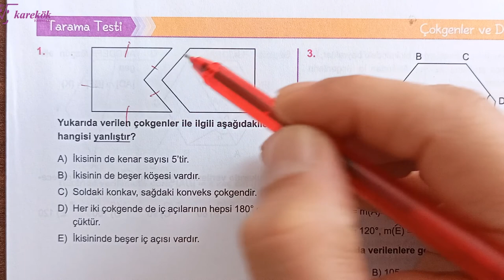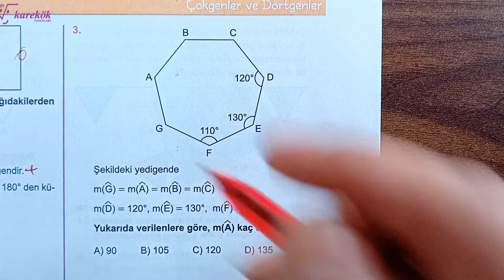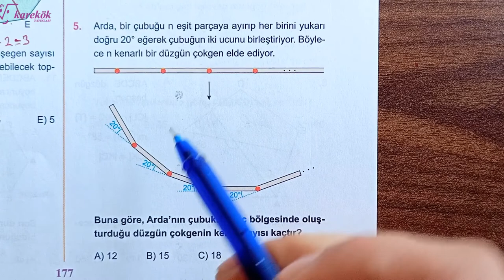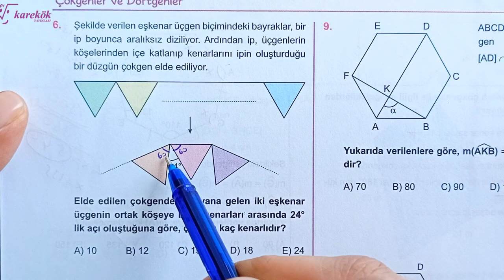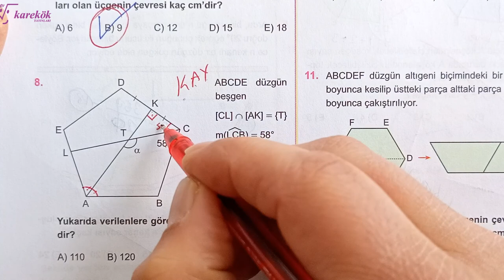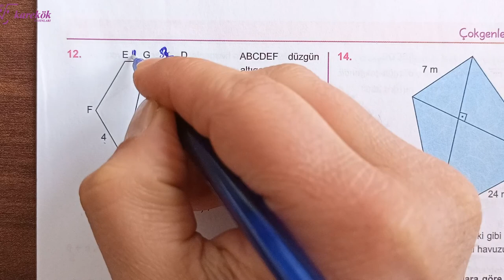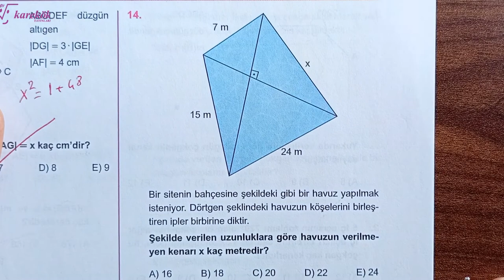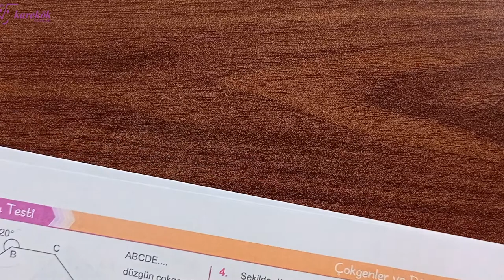ÇOKGENLER ve DÖRTGENLER TARAMA TESTİ |KAREKÖK| GEOMETRİ SIFIR 2022 |AÇILARIN ÇOCUĞU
KAREKÖK YAYINLARI
KAREKÖK YAYINLARI GEOMETRİ SIFIR SORU BANKASI
KAREKÖK YAYINLARI GEOMETRİM SIFIR DİYENLERE
GEOMETRİ SIFIR 2022 BASIM
çokgenler ve dörtgenler,
çokgenler tyt,
çokgenler soru çözümü,
çokgenler 10.sınıf,
çokgenler konu anlatımı,
çokgenler 7.sınıf,
çokgenler alan,
çokgenler ales,
çokgenler tyt rehber matematik,
çokgenler tek video,
cokgenler soru cozumu,
çokgenler çıkmış sorular,
çokgenler çıkmış sorular pdf,
çokgenler çıkmış sorular ve çözümleri,
çokgen çizimi,
çokgen çizimleri,
çap çokgenler ve dörtgenler,
çokgenler dörtgenler,
çokgenler dörtgenler fasikül,
düzgün çokgenler,
çokgen dörtgen deltoid,
düzgün çokgenler tyt,
çokgen dörtgen soru çözümü,
çokgenler etkinlik,
üçgenler full tekrar,
üçgenler fasikül,
üçgenler fasikül önerisi,
üçgenler full,
üçgenler full tekrar tyt,
üçgenler formülleri,
üçgenler fasikül inceleme,
çokgenler geometri,
çokgenler gerçel matematik,
geometri çokgenler soru çözümü,
geometri çokgenler konu anlatımı,
çokgenler iç açı bulma,
çokgenler ile ilgili etkinlikler,
çokgenlerin iç açıları nasıl bulunur,
çokgenler konu anlatımı tyt,
çokgenler kpss,
çokgenler konu,
çokgenler konu anlatımı 10.sınıf,
çokgenler materyal,
çokgenler matematik kolay,
çokgenler meb kazanım testi,
çokgen metodu ile ongen,
çokgen metodu ile ongen çizimi,
matematik çokgenler 10.sınıf,
çokgenler yeni nesil sorular,
çokgenler özet,
çokgenler özellikleri,
çokgenler örnek sorular,
dörtgenler ve çokgenler özet,
çokgenler soru çözümü tyt,
çokgenler soru çözümü 10. sınıf,
çokgenler soru çözümü kpss,
çokgenler soru,
çokgenler soruları,
çokgenler şarkısı,
çokgenler tekrar,
çokgenler test 4,
çokgende uzunluk,
çokgenler üçgensel bölgeye ayırma,
çokgenler ve dörtgenler soru çözümü,
çokgenler ve dörtgenler konu anlatımı,
çokgenler ve dörtgenler kpss,
çokgenler ve dörtgenler 1,
çokgenler ve dörtgenler 10.sınıf konu anlatımı,
çokgenler ygs,
çokgenler yös,
çokgenler zor soru çözümü,
çokgenler zor sorular,
çokgenler 10.sınıf soru çözümü,
çokgenler 11.sınıf,
çokgenler 12,
çokgenler 10.sınıf konu anlatımı,
çokgenler 10.sınıf çözümlü sorular,
çokgenler 1,
çokgenler 2022,
çokgenler 2,
çokgenler test 3,
çokgenler 3,
çokgenler 4,
çokgenler 5. sınıf,
çokgenler 5. sınıf konu anlatımı,
çokgenler 5,
çokgenler 7. sınıf konu anlatımı,
çokgenler 7. sınıf formülleri,
çokgenler 7.sınıf konu anlatımı pdf,
7.sınıf çokgenler soru çözümü